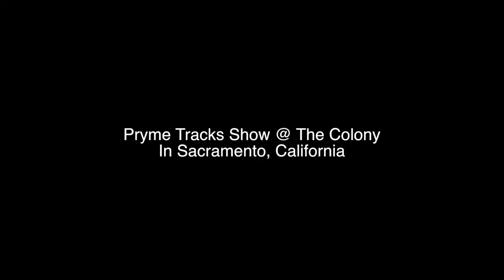South Sacramento Conscious Hip Hop Artist M'ster Lewis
Conscious Mindz ..